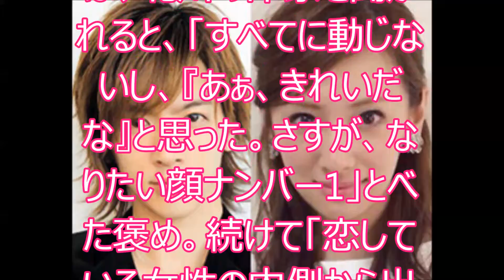【熱愛】北川景子、DAIGOとの熱愛質問に笑顔 「ありがとうございます」と否定せず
女優の北川景子（28）が28日、都内で行われたトヨタ新型車『アルファード』発売記念イベントに出席。昨年11月に歌手でタレントのDAIGO（36）との熱愛を報じられた後、初の公の場となった北川に、報道陣から「交際は事実ですよね？」と声をかけられると、立ち止まり「ありがとうございます」と否定しなかった。

　さらに「ウィッシュとダブルウィッシュ、どっちが好きですか？」と聞かれると、笑いながら「どちらも好きです」。結婚の予定については何も語らず、笑顔で「ありがとうございます」とだけ答えた。

　イベントは2部構成で実施。初めに屋外でフォトセッションをし、その後屋内に移動してトークショーが行われた。1部のフォトセッション終了後の去り際でも「交際は順調ですか？」と言われると何も語らず、笑顔で会釈したのみだった。

　新CMで北川と初共演した本木雅弘（49）は、北川の印象を聞かれると、「すべてに動じないし、『あぁ、きれいだな』と思った。さすが、なりたい顔ナンバー1」とべた褒め。続けて「恋している女性の内側から出る艶が漂っていた。最上級に内側から恋している感じを、しかと私も感じた」と含みを持たせた発言をすると、マツコ・デラックスは「あら～関係者怒らない？　ゲスいメディアが喜びそう」と心配していた。

　さらに本木は同車のリアに採用された「ダブルウィッシュボーンサスペンション」を、DAIGOの決めせりふ「ウィッシュ」の部分を強調し、何度も発言。またテレビカメラの撮影の際に、右手で「ウィッシュ」をするなど、北川の熱愛をいじり倒していた。